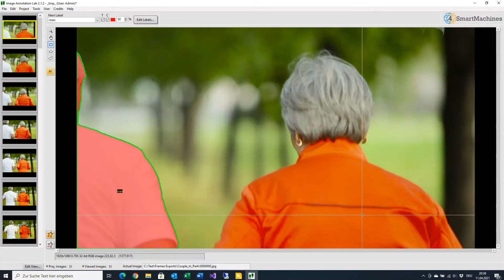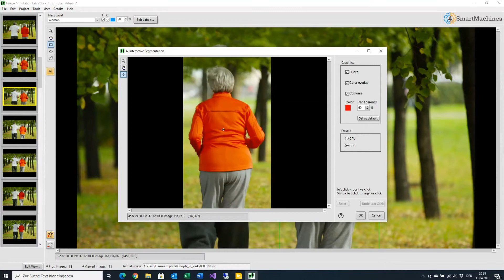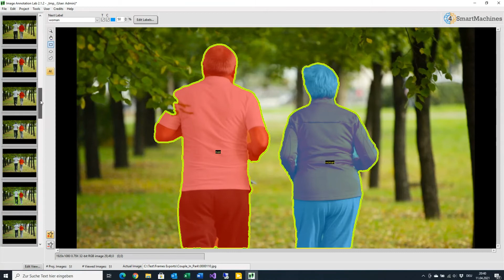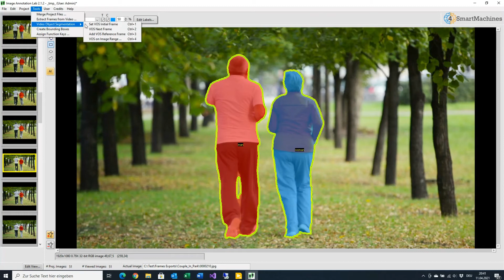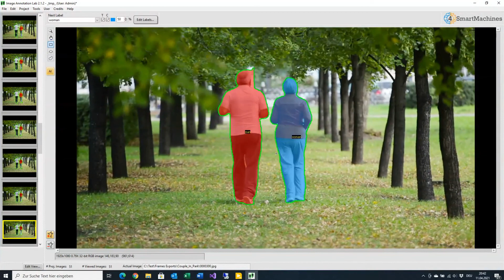Image Annotation Lab - VOS multiple objects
This tutorial demonstrates the use of video object segmentation (VOS) to automatically annotate objects in video sequences.
It also shows how you can add additional key frames to improve the results.